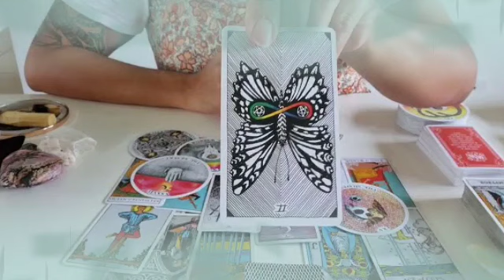برج العقرب ♏ و الله الفيديو بيحكي قصتك كلها👌اقسم بالله هتندم لو فاتك فيديو🙏